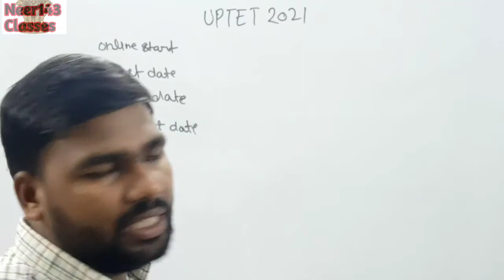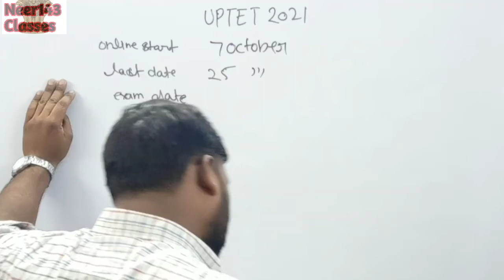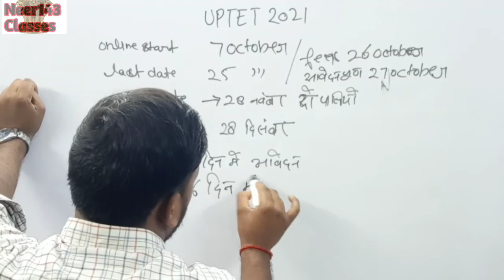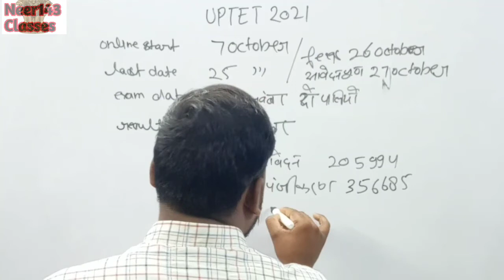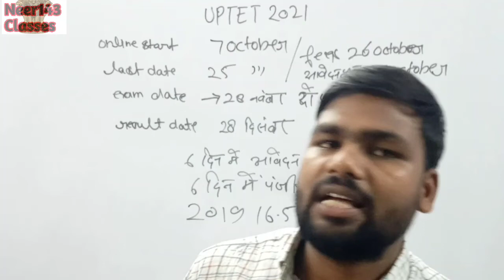uptet exam date 2021